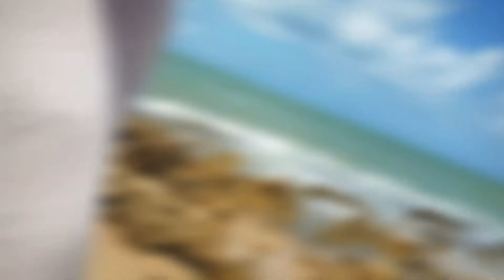Praia do Amor e Tambaba - Conde - Paraíba - 27/11/2020